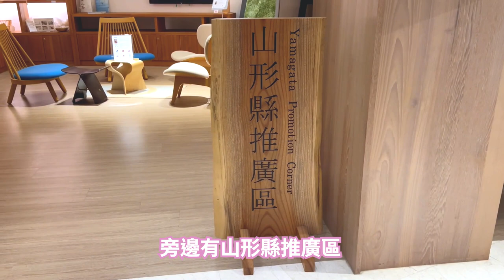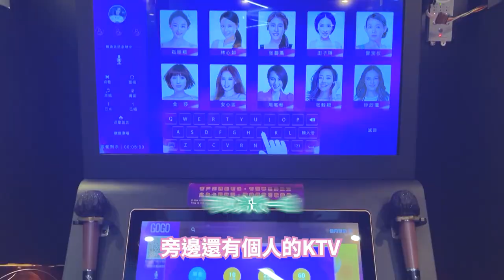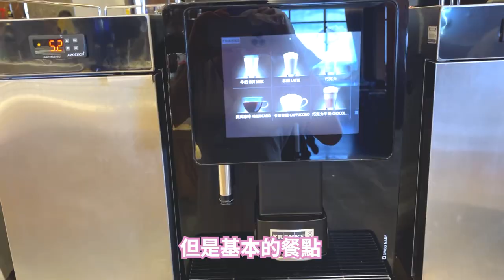一晚要價三萬、還可以看到龜山島的超奢華溫泉飯店「宜蘭山形閣」開箱！